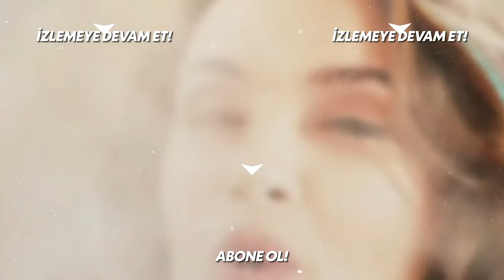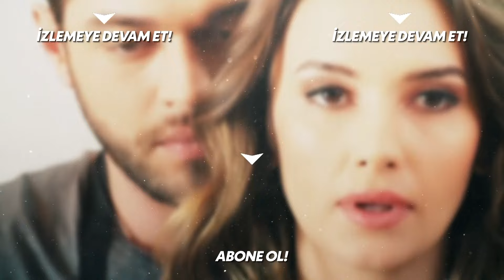Barış'tan Pelin'e Romantik Jest - Tatlı İntikam 24. Bölüm